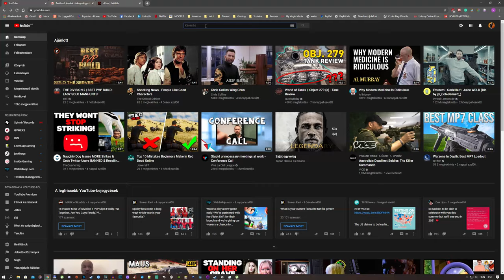Warframe: Kértétek Nyx 2020-ban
A rég elfeledett karakter, mégis milyen szerepe van a mai warframeben, plusz kiprobálujuk a leghasznavehetetlenebb sebzéseket.